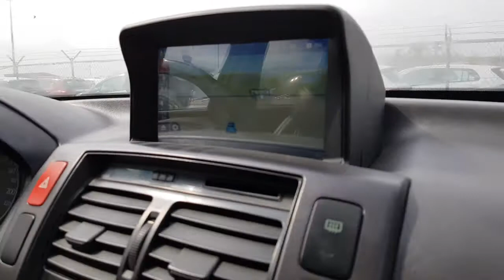Hyundai tucson 2005 model / L.H D / AT / ( D.I.C KOREA )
Hyundai tucson 2005 model leather seats automatic excellent condition for further details contact at below mentioned number
South korea